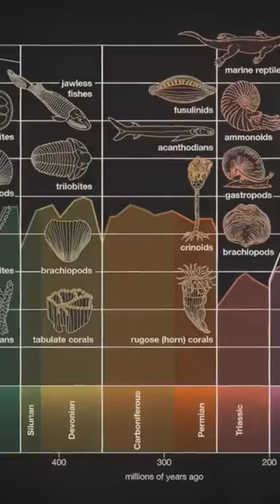A major discovery in Morocco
🌍 Have you ever imagined what life was like on Earth millions of years ago? Do you know how different the planet, the oceans and the creatures that lived there were from what we know today? To give you a glimpse of this distant period, today we're going to explore the Ordovician era. This is a fascinating and mysterious period in the planet's history, which has only recently begun to reveal some of its previously deeply buried secrets.

💥 Ordovician:
- Brachiopods were extremely abundant during this phase of evolution still largely dominated by invertebrates. Brachiopods are animals with shells whose soft parts are contained between two valves. Although they resemble bivalves like clams, the body parts inside the shell are very different. What's more, their valves have a different symmetry to that of clams. A pedicle emerges from the larger of the two valves, enabling this brachiopod to attach itself to the seabed. Brachiopods are protostomans, one of two existing groups of bilaterians, along with Bryozoans. Bryozoans are mossy animals that live in colonies. They take a variety of forms, including arborescence or lace fan. Although they strangely resemble corals, they are not corals.
Each individual secretes an arborescent calcium carbonate skeleton attached to a hard surface. Each specimen, called a zooid, usually measures less than 1 millimetre in length and lives in its own little lodge. All interconnected, they form colonies containing millions of zooids, which can grow to several meters in size. Within the same colony, each individual plays a distinct role. Some gather food, others help to strengthen the group. Finally, some of these individuals contribute to cleaning. To feed, bryozoans create a water current that brings tiny creatures to their mouths. Most of the time, these are plant-like organisms such as phytoplankton. Bryozoans gradually colonize certain areas of the seabed, eventually building up into extensive reefs.

Trilobites make up a large part of the Ordovician fauna. These crustaceans, which secreted an easily identifiable segmented exoskeleton, reached their peak during the Ordovician. In fact, they are the most famous prehistoric animals after the dinosaurs. Over 18,000 species have been recorded. They ranged in size from 1 to 70 cm in length, and their way of life covered the whole range of Thalassic environments. Some were detritus feeders, grazers or even predators. While a few species mastered swimming, the majority of trilobites moved along the seabed, burrowing into the sediment to escape predators. Trilobites also developed the first advanced visual system. All trilobites had a head, called the cephalon, a thorax and a tail, as well as pairs of biramed legs on the ventral side. As with crustaceans, these legs had two branches, one serving as a gill for respiration, the other for locomotion and feeding. The most common trilobites include Cryptolithus, which measured around 1.5 cm in length, and Acidaspis, nearly 2 cm. But there were also specimens of far more spectacular dimensions. These included the Calymene, between 2 and 5 cm long, and above all, the Isoletus, which could commonly reach up to 38 cm in length. However, the world's largest trilobite species ever discovered is Isoletus rex. Its complete fossil measures no less than 72 cm long and 40 cm wide.